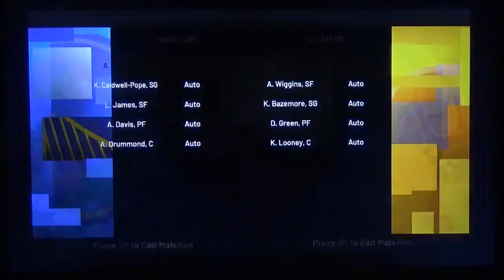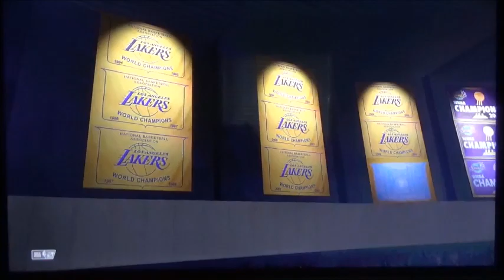NBA Play-in Tournament Warriors vs Lakers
It's time to see the next game as we're about to see the Lakers face against the Warriors in Los Angeles. As we see them playing since season three, the Lakers made a huge win over the Warriors at the Oracle Arena before Warriors were send to Chase Center in San Francisco. We'll see if the Warriors can make a comeback rally. If not, then the Lakers are coming back in the NBA Playoffs another time in a row.